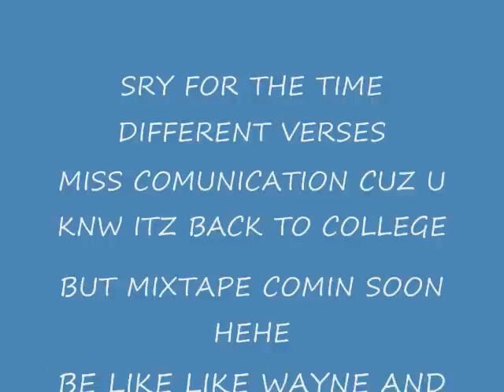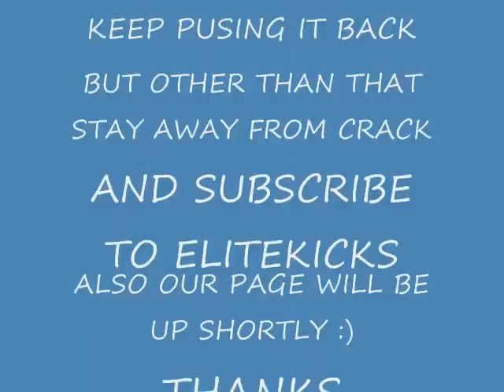RACK CITY REMIX ft Rockstar and EJ